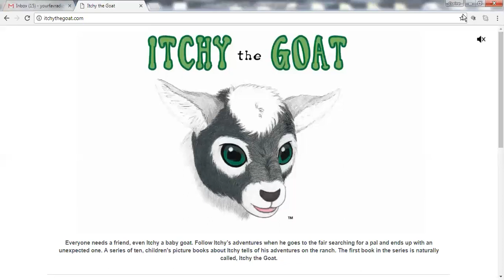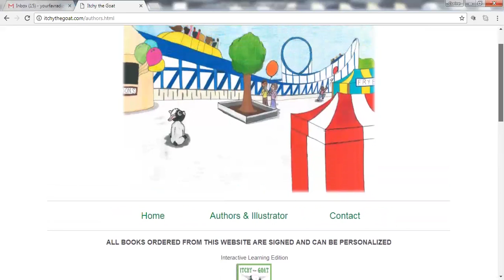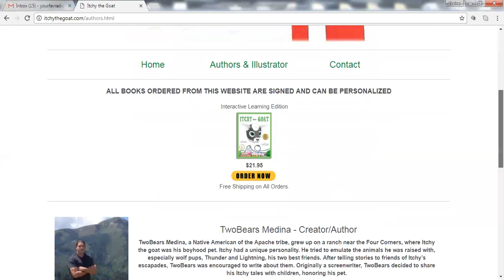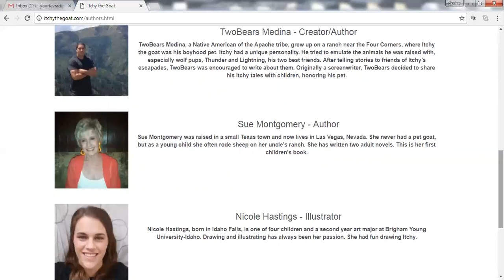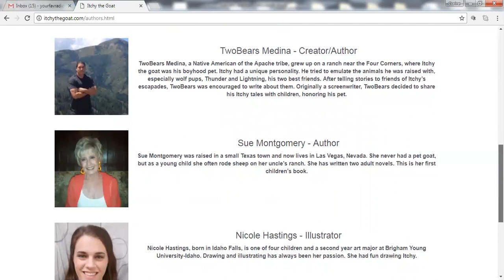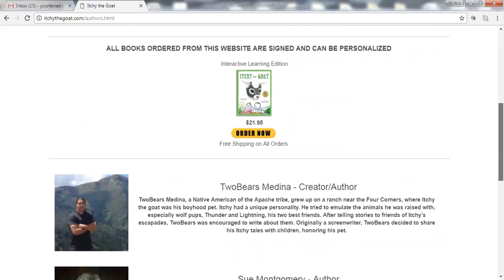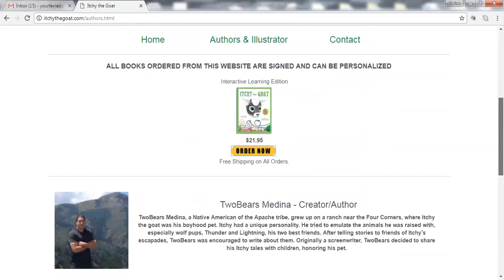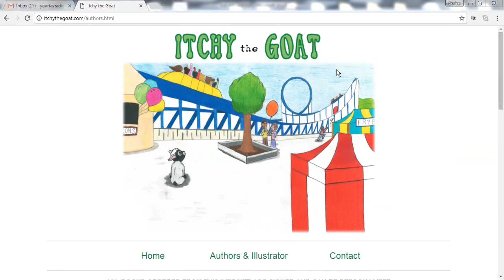Creating a Children's Picture Book